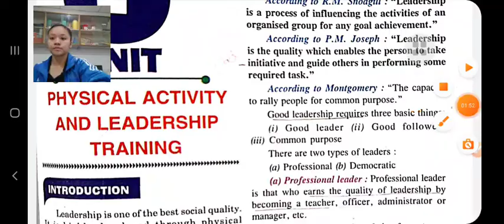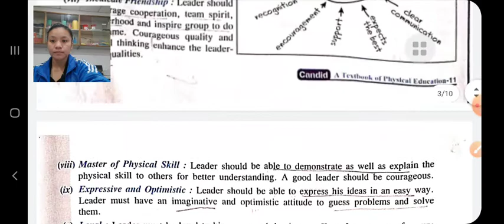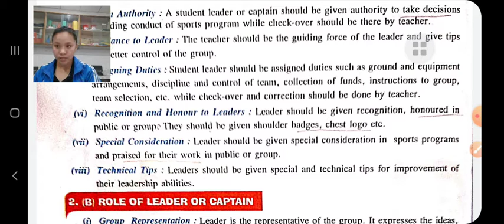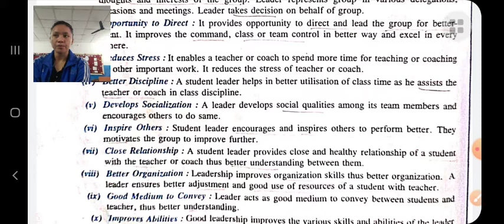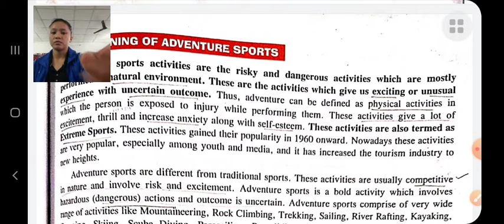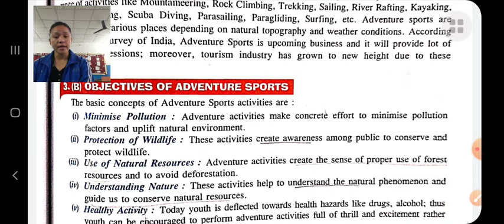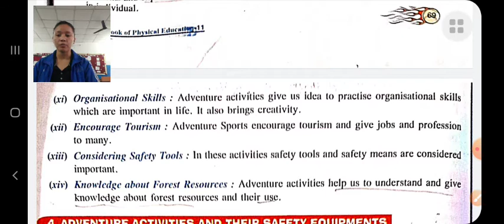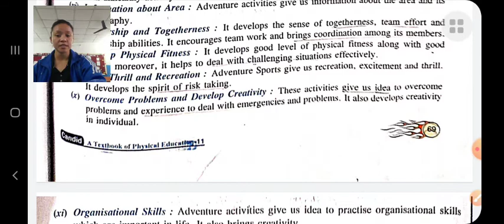Class XI Physical Education 01-12-2020 by Ms Guma Thapa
Class XI Physical Education 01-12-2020 by Ms Guma Thapa (Physical Activity and Leadership)